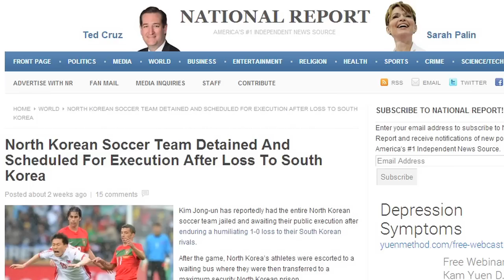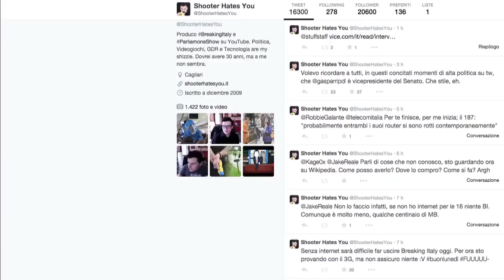Hatred: Il videogioco "violento" del quale nessuno sentiva la necessità